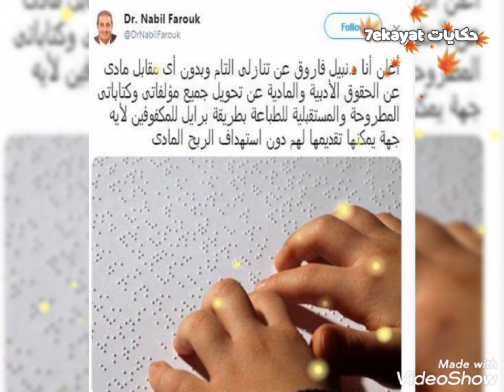د .نبيل فاروق كاتب بدرجة ن-1 ورائد ادب الجا.سوسيه "رجل المستحيل"